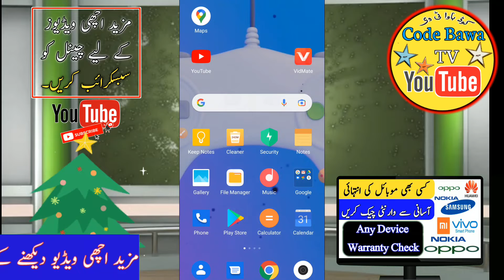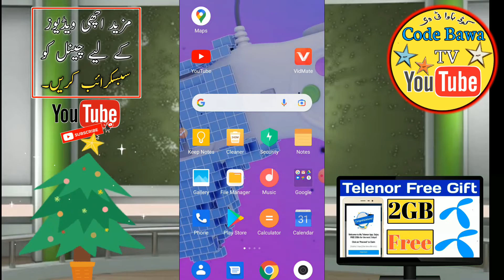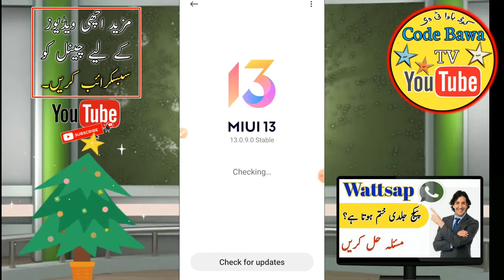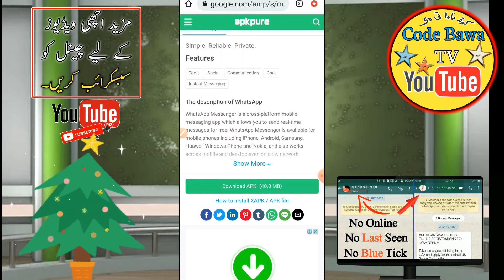How To Fix Your Device isn't Compatible with This Version Android Fix 2022 | Google Play Store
your device isn't Compatible with this version android fix
your device isn't Compatible with this version free fire max
your device isn't Compatible with this app
your device isn't Compatible problem solve

Related Hashtag!